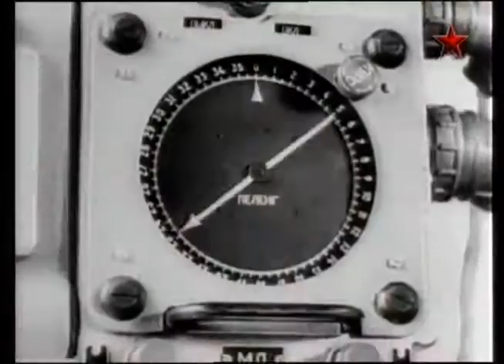MADE in the USSR - Ka 25 (English subtitles)